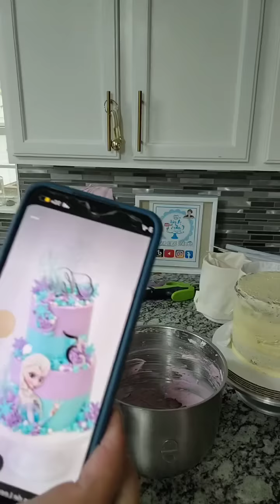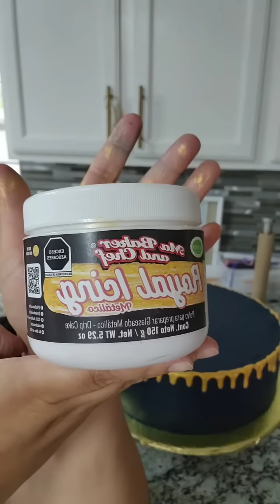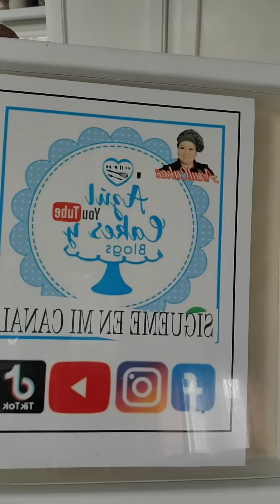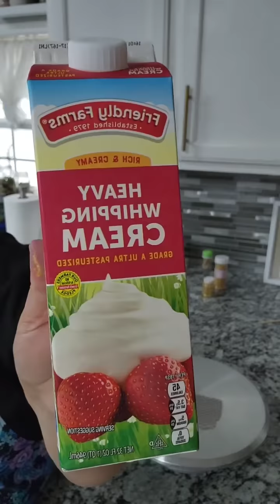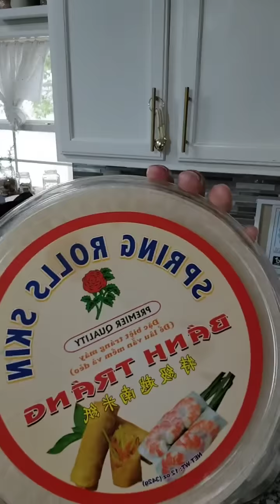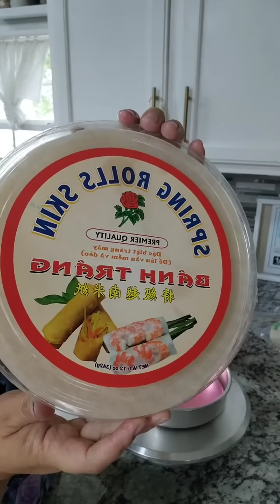4 pasteles 1 video, reality pastelero desde TikTok, vamos a pastelear video de 09-09-23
Mis listas de Amazon  aquí encontrarás las bases